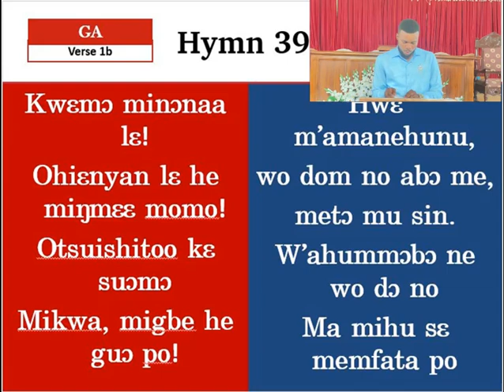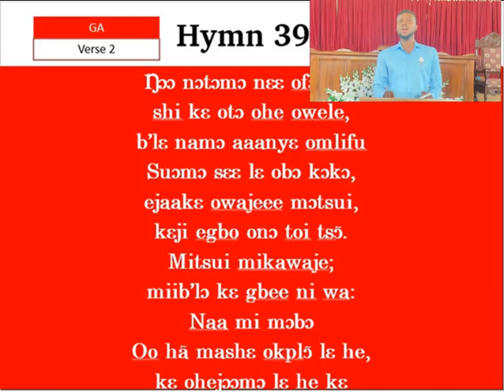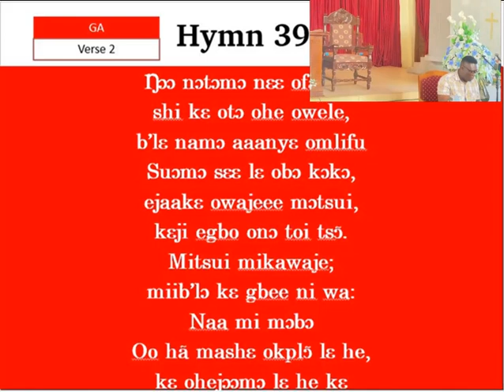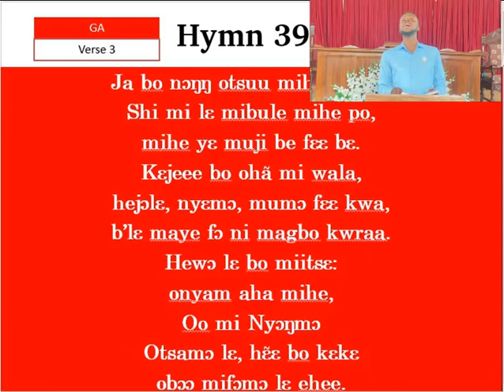PRESBY HYMN 394